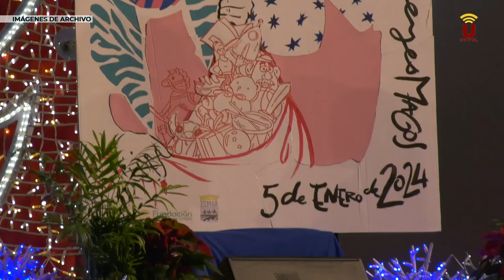NOTICIA-2024-Antonio Rodríguez, cartelista del 350 aniversario del patronazgo del Cristo de Santiago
El artista utrerano Antonio Rodríguez Ledesma será el encargado de plasmar en un cartel conmemorativo la efeméride que la Hermandad Sacramental del Redentor Cautivo celebrará durante el próximo año con motivo del 350 aniversario del Patronazgo del Santísimo Cristo de Santiago sobre el pueblo de Utrera.

Antonio estudió en la Facultad de Bellas Artes de Sevilla entre los años 1997 y 2000. Durante los siguientes años y hasta 2010 aproximadamente, con varias galerías y galeristas nacionales, expone en diferentes ferias y exposiciones tanto en el territorio nacional como internacional: Ángel Villanueva (Sevilla), Santiago Casar (Santander), CC22 (Madrid), Maika Sánchez (Valencia), International Art Expo New York, Art Miami o The Affordable Art Fair London.

En los siguientes años hasta la actualidad participa en diferentes exposiciones y premios, realización de numerosos carteles de carácter popular y algunos trabajos de pintura mural como las pinturas realizadas en la capilla de la Cruz de Arriba de Lucena del Puerto (Huelva).

Su trabajo tan personal, incluye técnicas y composiciones muy propias empleando materiales como espráis, acrílicos, óleos y pasteles.

Entre sus obras más recientes en el mundo de la cartelería cabe destacar el cartel de la Feria y Fiestas del Rosario de Fuengirola 2022; el de la Romería del Rocío para la Hermandad Matriz de Almonte 2023 o el más reciente para el Congreso Nacional de Hermandades de los Gitanos en Sevilla.

También cabe destacar, entre sus últimos trabajos el mural para el retablo de la parroquia de Nuestra Señora de la Oliva de Sevilla.

El acto de presentación del cartel tendrá lugar el 18 de octubre, viernes, tras la celebración del segundo día del Solemne Triduo en honor a la Santísima Virgen de las Lágrimas, en la Parroquia de Santiago El Mayor.